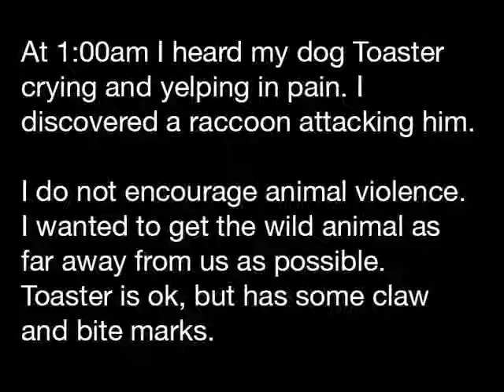My dog Toaster was attacked by a raccoon YouTube